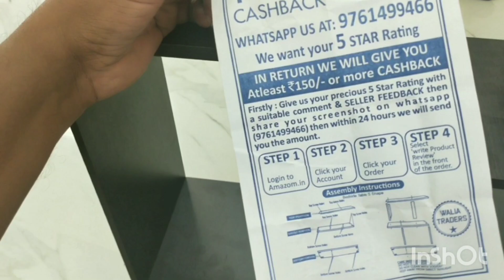Space saver cute wooden side table for bedroom and living room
Here I have shown an unboxing video which I have purchased from Amazon